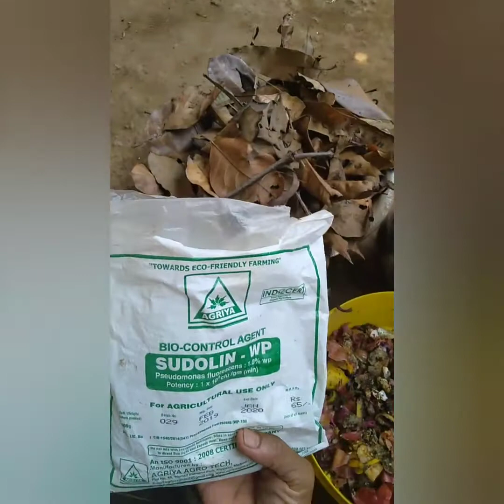Vegetable farming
വളപ്രയോഗവും പരിപാലനരീതിയും